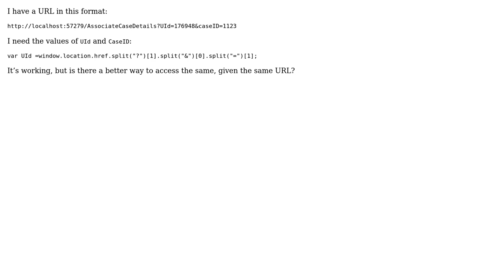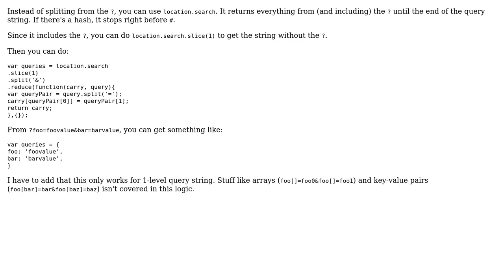Code Review: Getting a value from a query string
With thanks & praise to God, and with thanks to the many people who have made this project possible! | Content (except music & images) licensed under CC BY-SA | Music | Images & others | With thanks to user Vignesh Subramanian user unor user Joseph and the Stack Exchange Network Trademarks are property of their respective owners. You are responsible for your own actions.